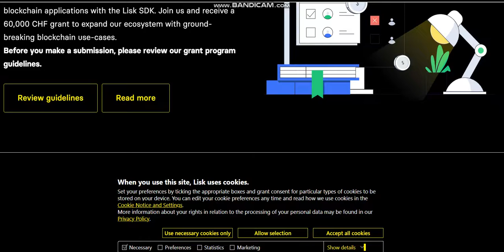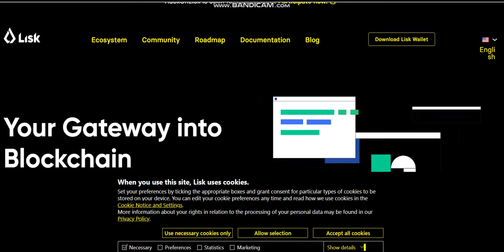Lisk (LSK) COIN I'm Buying Right Now -crypto coin buy now-crypto coin potential